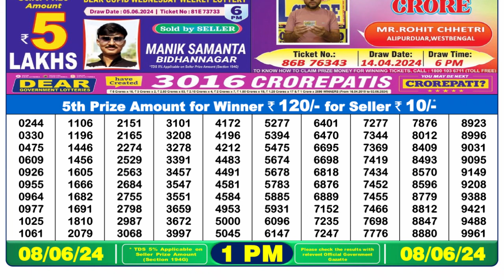🔴 Lottery Sambad Live 01:00pm 08/06/24 Morning Nagaland State Dear Lottery Result Pdf Download